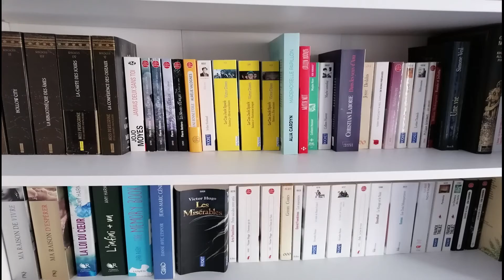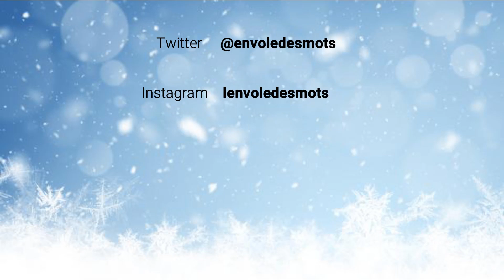#85 Annecdote comment j'ai débutée la lecture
Aujourd'hui je vous livres une anecdote et pas des moindre car il s'agit de celle du jour ou j'ai débuté la lecture, ce jour ou je suis tomber amoureuse de la littérature

Je film avec :
Mon portable un Huawei P30 Lite